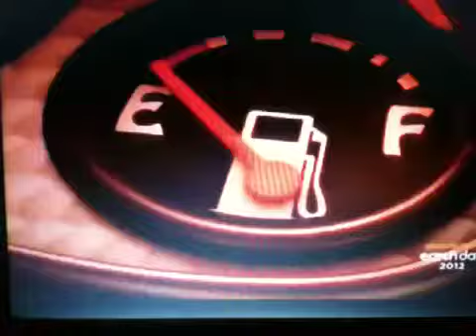King Julien erzeugt Benzin durch rülpsen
Bitte kommentieren.